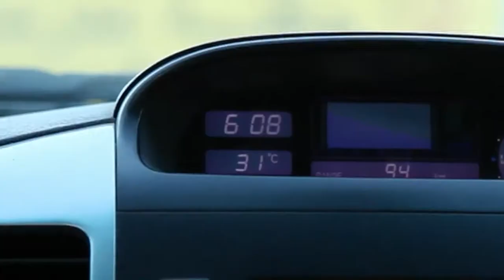Maria Conceicao, Humanitarian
Dreams and ambitions are showing that regardless of how less fortunate people are, with a little support everyone has the potential to reach their goals and aspirations.

"This is the day in the life of Maria Conceicao, the founder of Maria Cristina Foundation that is trainning to climb the Everest in 2013 to raise money for her humanitarian projects in Bangladesh which include education for children, training and recruitment programs, school to school projects and community health and infrastructure programs.